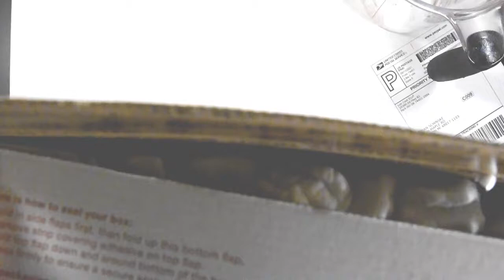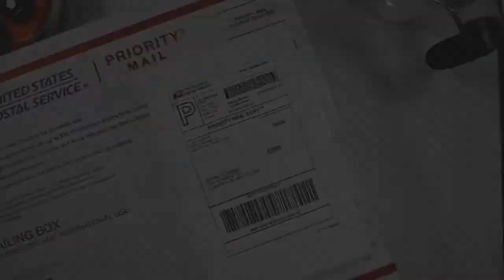Packing Usagi Yojimbo Comics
Here's a video of how to package comics for shipping to give them the best chance of getting there in great shape every time...